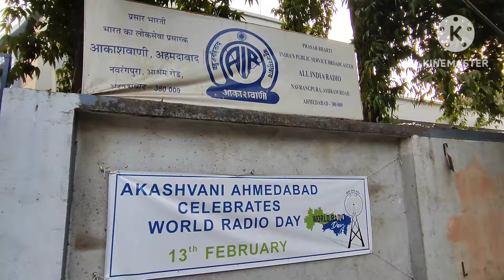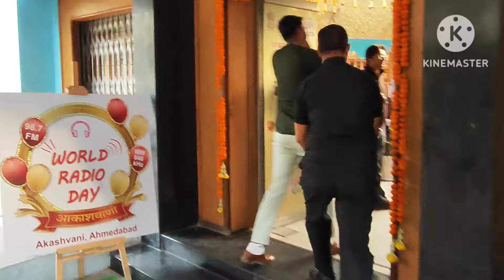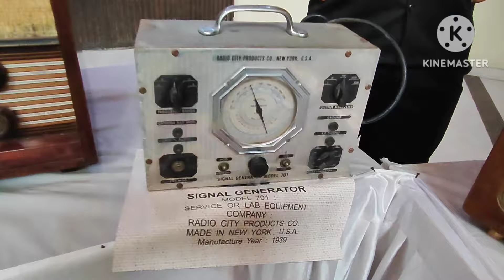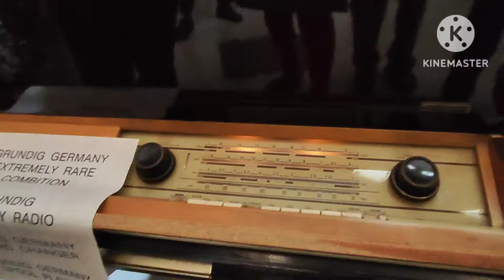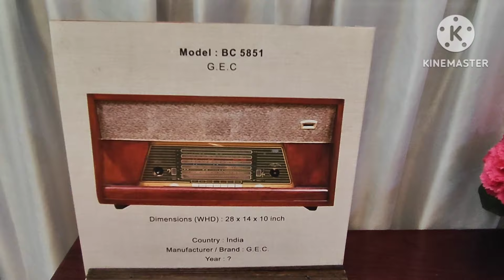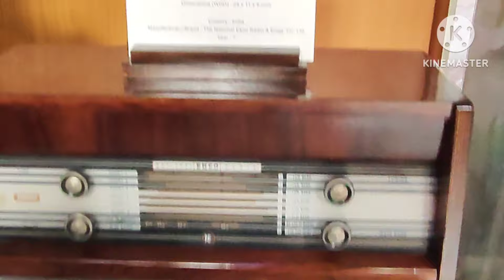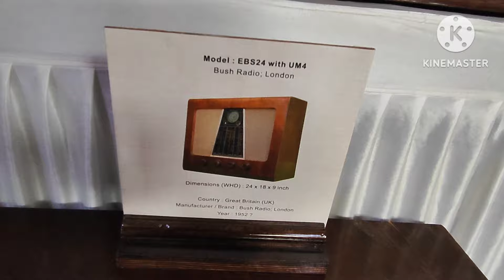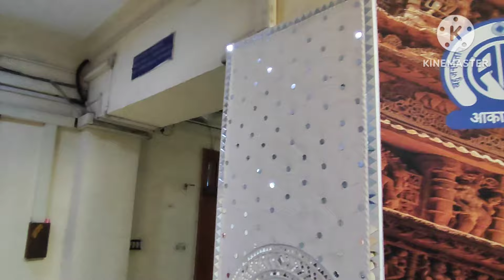100 year Old vintage RADIOS Exhibition at Akashvani ahmedabad -Gujarat ,on 13 February 2024 .